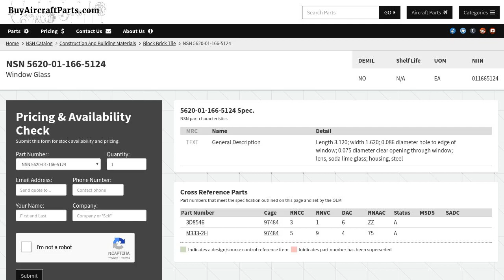NSN 5620-01-166-5124 Window Glass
NSN: 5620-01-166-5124 a Window Glass. Part Number: 3D8546. This product can be located in our Tile, Brick, And Block section on our